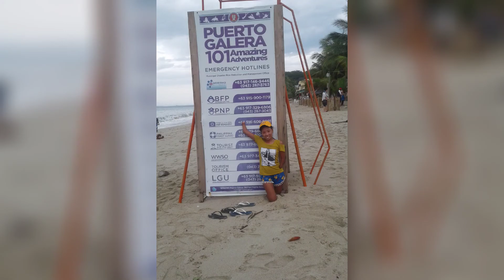Puerto Galera The Land of Oriental Mindoro||Barangay Official Outing(may 18,2019) Adventure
Puerto Galera one of the most beautiful white sand here in Mindoro